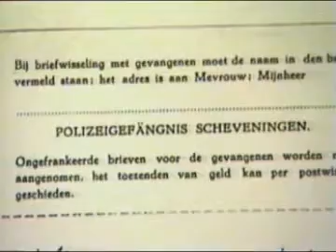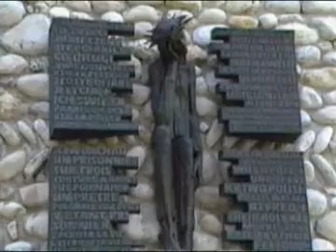Titus Brandsma part 2